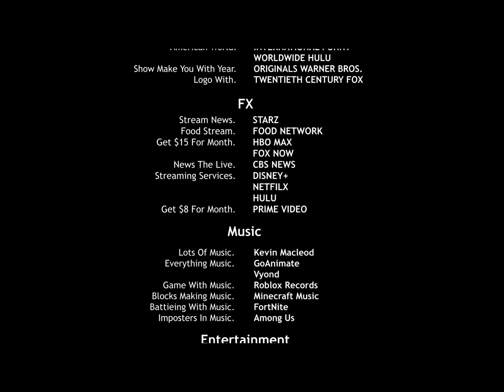Credits 22 ??? 2021